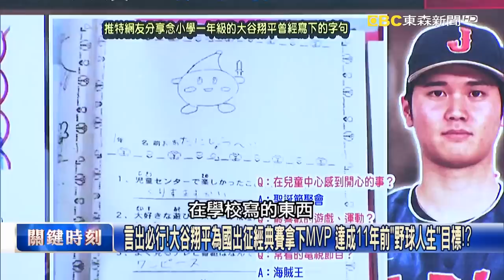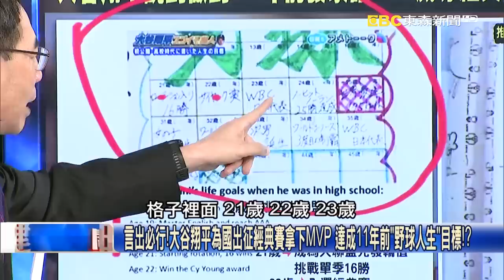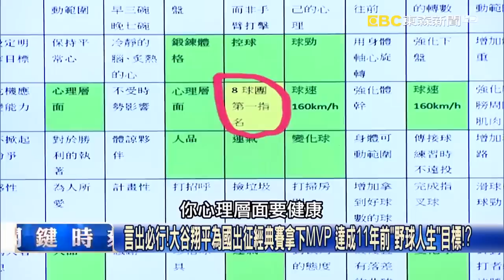一局限定！大谷VS.神鱒超夢幻對決 「位移43cm橫掃魔球」日本七連勝奪冠！【關鍵時刻】20230322-1 劉寶傑 黃世聰 張致平 黃暐瀚 錢定遠 姚惠珍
一局限定！大谷VS.神鱒超夢幻對決 「位移43cm橫掃魔球」日本七連勝奪冠！
矛與盾的直球對決！棒球史上天才交手「9局纏鬥2好3壞」 大谷三振楚奧特！
大谷與隊友「神鱒」經典賽最完美劇本… 美媒盛讚「棒球史上最偉大打席」！
經典賽冠軍戰大震撼！ 紅襪名人堂球星老爹笑問大谷「你來自哪個星球」！？
好忙！神鬼表現率日本奪冠榮獲MVP 大谷翔平二刀流內野安打再登板關門！
日美冠軍戰增添超狂開場橋段「大谷、楚奧特掌旗進場」 球迷期待最高點！？
頂尖對決！大谷9局登板力戰3位強勢打者 2700轉滑球讓楚奧特揮空呑敗！？
棒球界的獨角獸！大谷猛飆164公里火球 張：優異表現定調為「大谷元年」！？
溫暖男孩站上棒球場變剽悍武士 大谷賽前喊話「今天就好，不要仰慕對手」！
日美夢幻對決！「村神」完全甦醒揮出賽會最快光速轟 率日本隊追平美國！？
血脈賁張！美日冠軍戰宛如神劇本 栗山英樹靠「信任野球」推出極致對決！？
怪童傳說！餐餐吃8碗飯、8點半準時就寢 村上宗隆10歲打出「廣角全壘打」！
日投手高橋「年紀太小不能參加香檳慶功」 卻壓制美國「83億」打線驚動全美！
美地主隊挾「64億鑽石打線」坐等冠軍戰 日本「豪華牛棚」車輪戰成功壓制！？
從千夫所指之中奮起的「村神」 張：栗山的信任成功激發日本隊全員超戰力！
日本投手陣容9人都還沒25歲卻擁超強抗壓力！ 張：美鑽石打線僅拿下2分…
言出必行！大谷翔平為國出征經典賽拿下MVP 達成11年前「野球人生」目標！？
父親一句話「只當投手太孤獨了」… 大谷翔平養成「投打二刀流」震撼全球！？
「8球團第一指名」需鍛鍊、球勁、人品… 大谷翔平16歲「九宮格達成法」曝光！